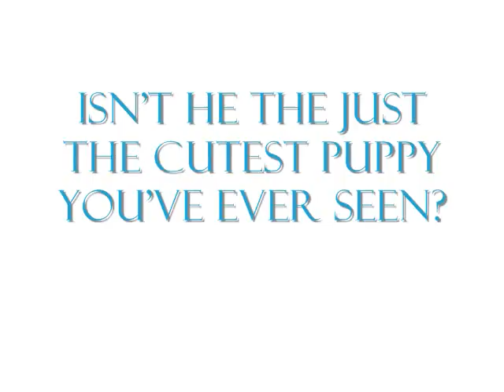New Puppy!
My older brother just got a new puppy! He's a blue-nose pitbull and he's a few weeks old! He's soooo cute!